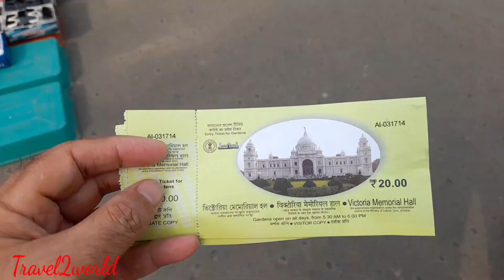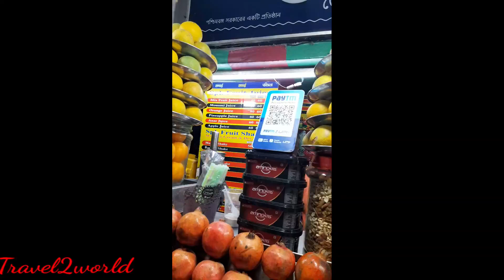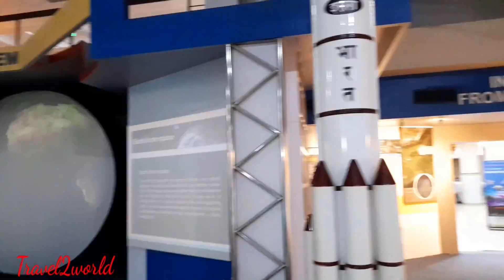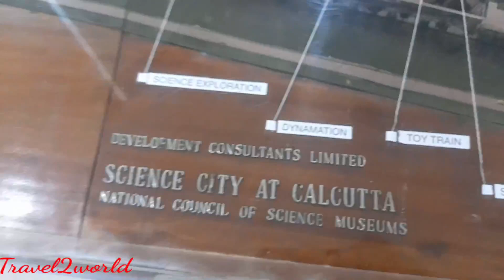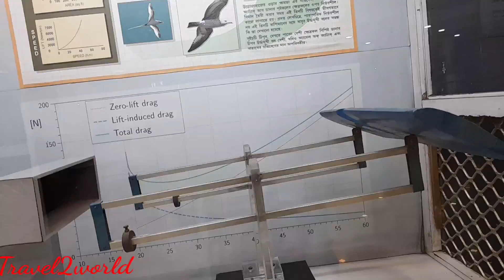Visit Kolkata while off season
My request, not visit during Vacation, high price is hotel taxi food etc.